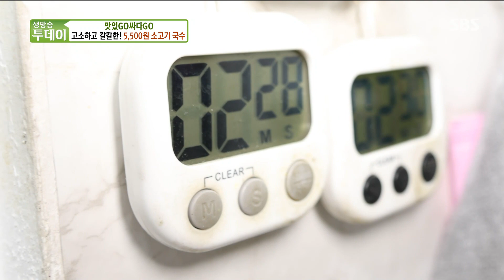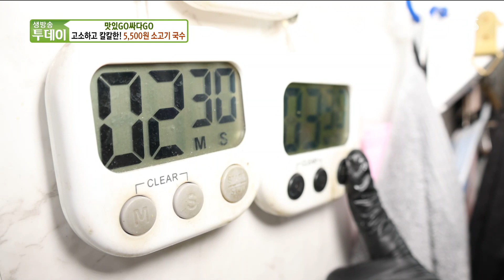‘소고기 국수’ 정성을 다해 고른 재료들로 우려낸 육수 비법★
생방송 투데이에서는 달인이 직접 시장에 가서 고른 재료들로 우려낸 육수의 비법을 이야기한다.